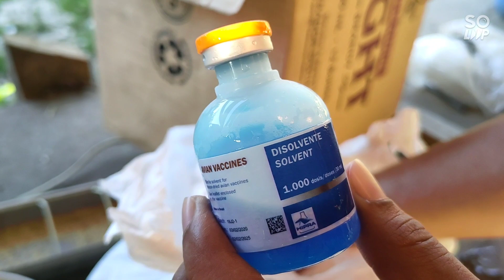Lasota Vaccination for Chickens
The video teaches as on how to properly administer lasota vaccine for chickens to avoid mishandling of vaccine for an effective vaccination.